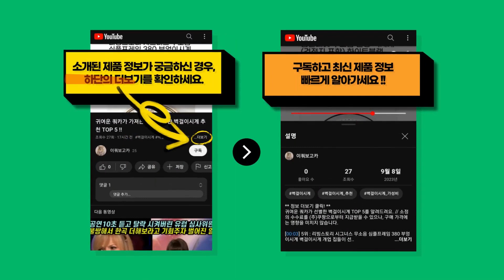2023년 반응이 뜨거운 쿠쿠밥솥 추천 BEST 10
귀여운 쿼카가 정리한 쿠쿠밥솥 TOP 10를 소개해드려요. // 소정의 수수료를 (주)쿠팡으로부터 지급받을 수 있으나, 구매 가격에는 영향을 미치지 않습니다.

[00:08] 10위 : 쿠쿠 트윈프레셔 더라이트 전기압력밥솥 10인용 CRP-ST1010FL..

[00:23] 9위 : 쿠쿠 전기 압력밥솥 6인용 CRP-R068FS..

[00:38] 8위 : 쿠쿠 IH전기압력밥솥 10인용 CRP-HWF1060FB..

[00:53] 7위 : 쿠쿠 트윈프레셔 더라이트 전기압력밥솥 6인용 CRP-ST0610FL..

[01:08] 6위 : 쿠쿠 IH 전기압력밥솥 10인용 그레이스 화이트 CRP-CHP1010FW..

[01:23] 5위 : 쿠쿠 10인용 전기압력밥솥 CRP-QS1020FSM..

[01:38] 4위 : 쿠쿠 전기보온 에그밥솥 6인용 CR-0675FW..

[01:53] 3위 : 쿠쿠 전기압력밥솥 6인용 CRP-P0620FDM..

[02:08] 2위 : 쿠쿠 IH 전기압력밥솥 6인용 그레이스 화이트 CRP-DHP0610FW..

[02:23] 1위 : 쿠쿠 10인용 전기압력밥솥 CRP-QS1020FGM..

감사합니다.